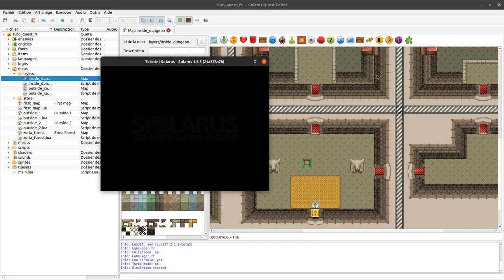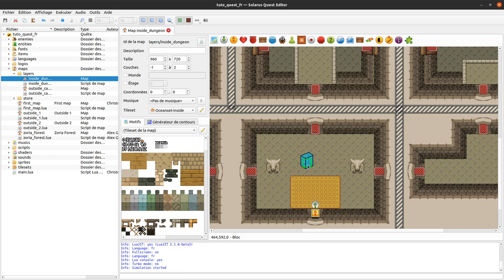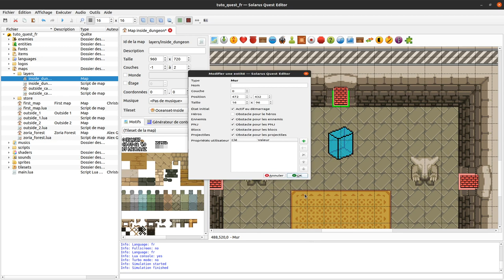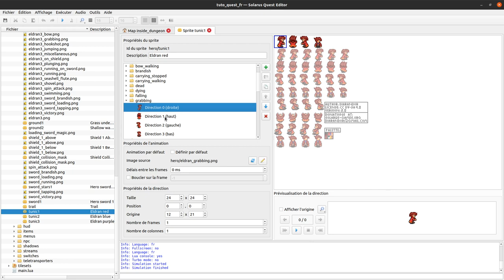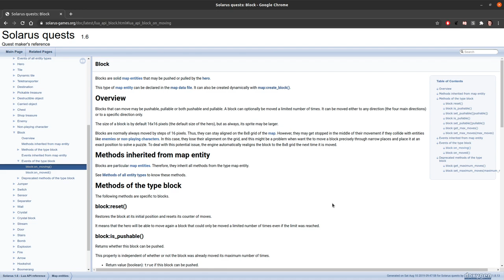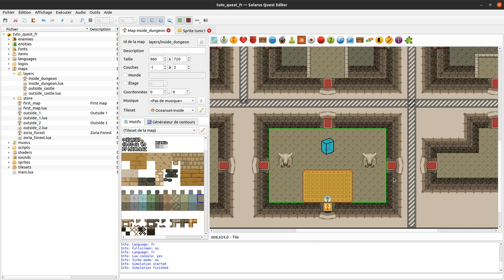Tutoriel Solarus 1.6 [fr] - #25 : Les blocs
Présentation des blocs à pousser ou tirer et de leurs différentes options.